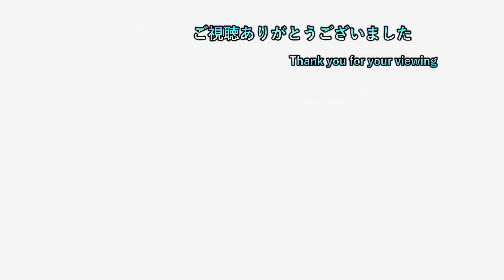【ゼルダTOTK】 ep53 雷の神殿目の前にあるというのにぃぃぃ！ 【初見プレイ】【ネタバレ注意】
2日周期で20時半枠と22時枠を交互に出してます
19時枠のポケモン一匹縛りは毎日投稿中
19時枠 ポケモンSV一匹縛り

20時半枠 気になるゲーム（現在２つ）

22時枠 ゲームタイトル五十音縛りのゲーム＆ホグワーツレガシー

日常垢